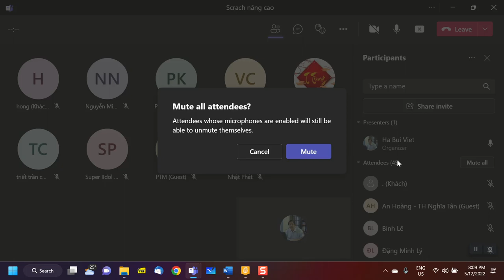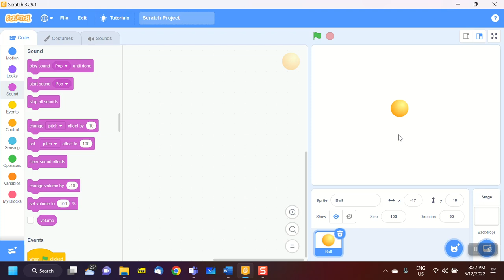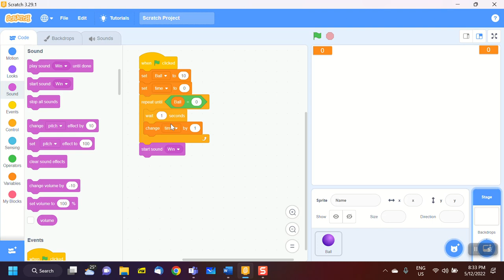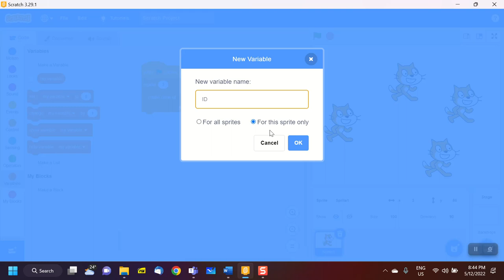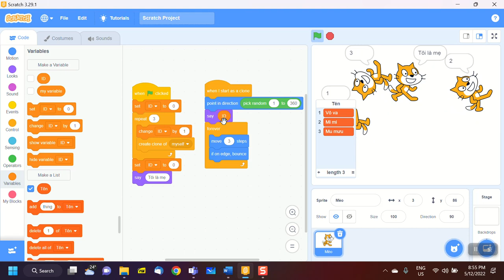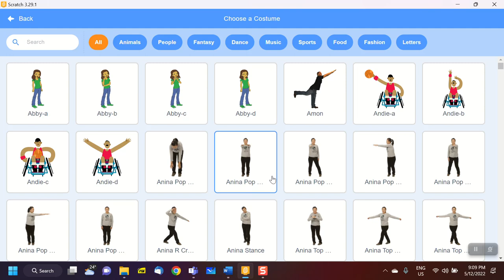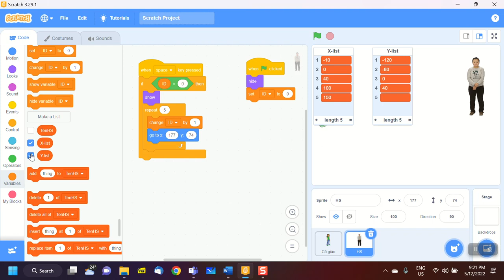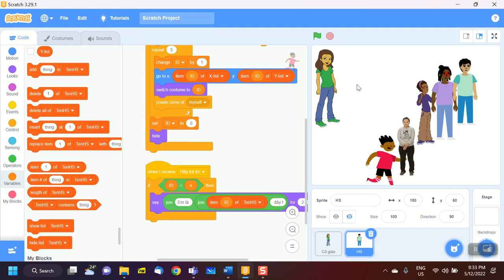B2, Scratch nâng cao, 5-12-2022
Video lớp Scratch nâng cao, 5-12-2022